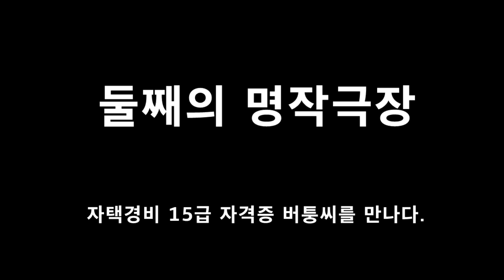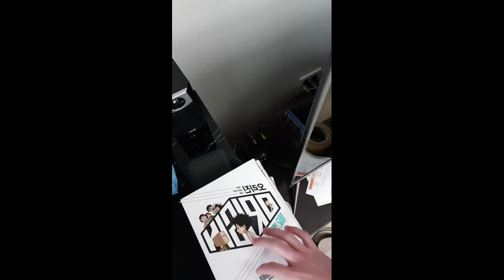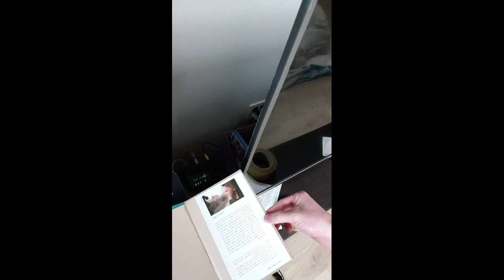자택 경비원의 하루 (챗 CPT4에게 오늘 뭐할지 물어봤습니다.)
사람사람열매 환수종 버퉁